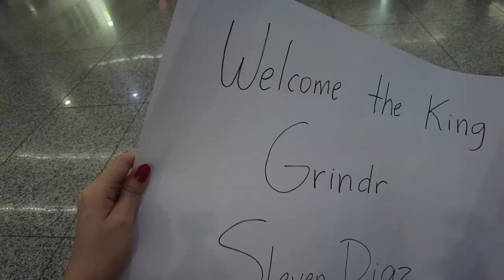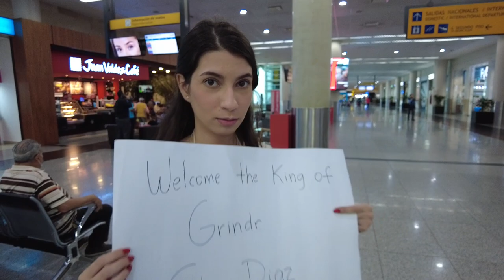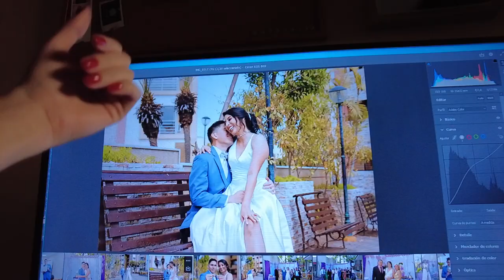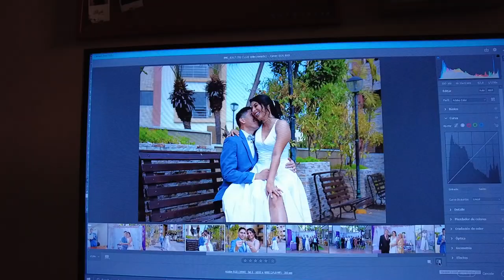Buscando a mi BFF al aeropuerto | Vlogmas #15 | Zinahyd